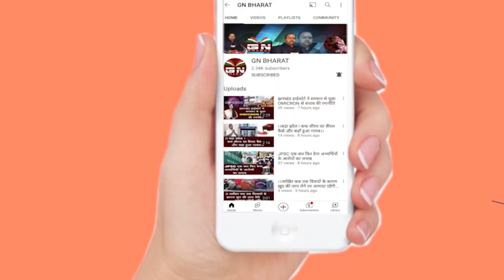विधायक अंबा प्रसाद का बचाव करते हुए स्वास्थ्य मंत्री बन्ना गुप्ता ने सुनिए क्या कहा